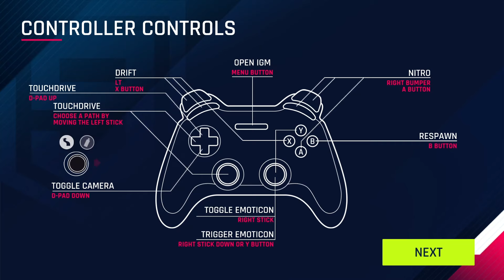Asphalt 9 Legends Gameplay 2022 NEW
Asphalt 9 Legends Gameplay 2020. is available on Android, iOS, Nintendo Switch, Windows 10, Microsoft Windows PC and Macintosh OS.
UCvGJjoLYnamrIN-dM6U7sPw

 here's the bottom line – Asphalt 9: Legends is fun. It is not big or clever, it's not hugely challenging and it certainly isn't a realistic racing sim; but fun? Yes, sure can be. The problem is that the fun parts are too short lived in between things trying to coax money from the player.
If you have the patience to get through the modes after waiting and collecting everything in course of time, it is not pay-to-win. If you are that one who likes to drive the best car in the first race, yes, it is pay-to-win, and that money is huge.